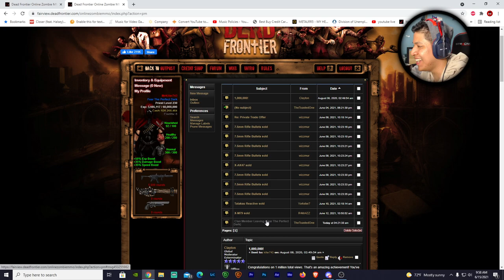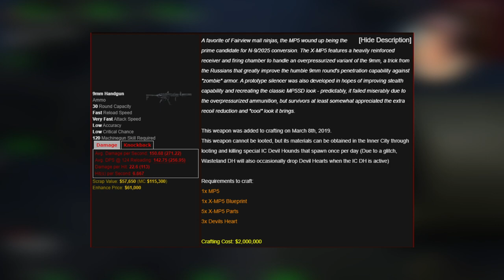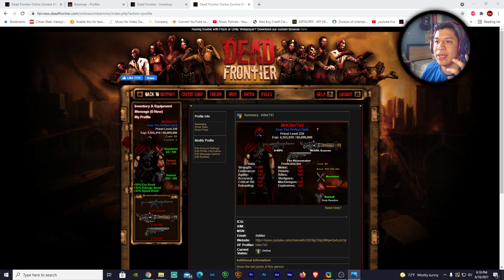Dead Frontier 3D | X-Series #6 (The X-MP5 Ain't Too Shabby!)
For 4.5million ain't too bad!

Computer Specs:
Gtx 1070
2 TB HDD
526 GB SSD
16 GB RAM